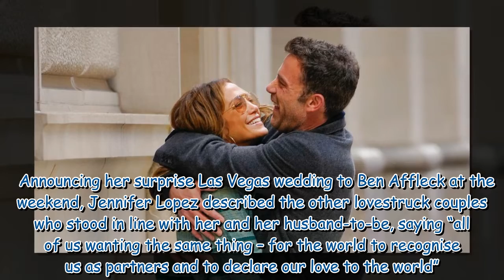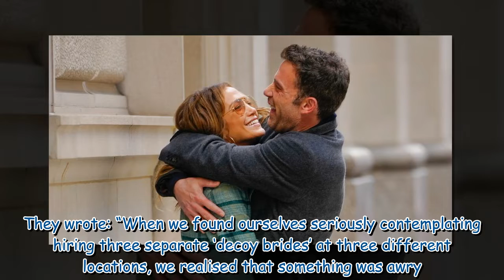Jennifer Lopez and Ben Affleck have their happy ending twenty years after split